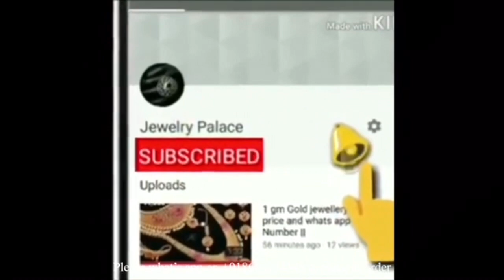Latest one gram gold pendant sets | 1 gram gold pendant sets | latest one gram gold chocker set